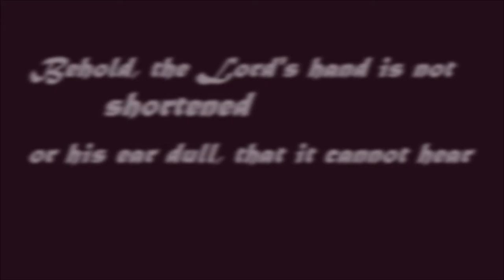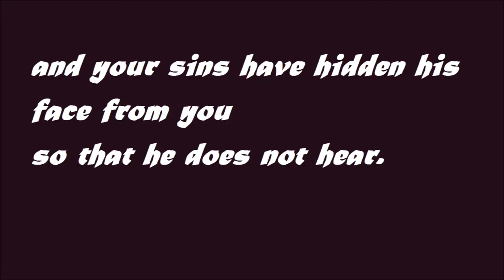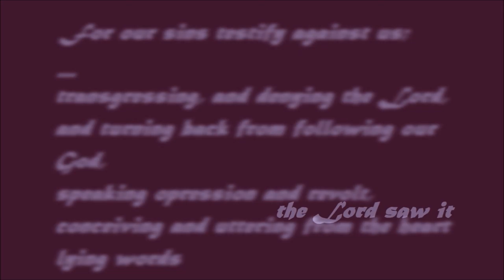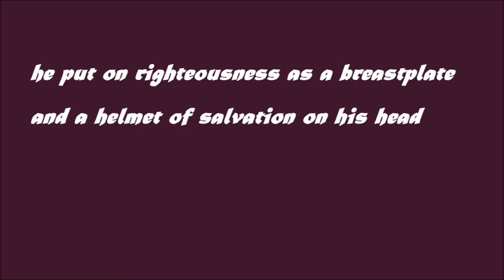Isaiah59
These poetic words are from Isaiah Chapter 59, he's talking about
the state Israel is in, how they've betrayed God and they're under the threat of the Assyrian and Babylonian empires.
What I love about these verses; God is completely holy and powerful - no enemy can stand against him - and he promises to save Israel despite all their sins. We've done nothing to deserve his love, yet we can be certain that he has saved us from punishment after death.

You might notice a strong Eagles influence partway through the music.